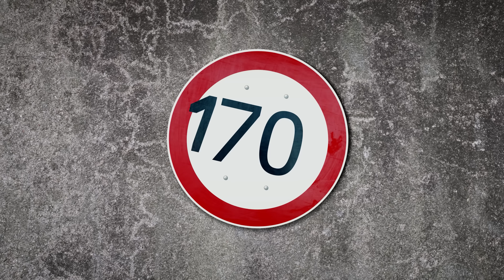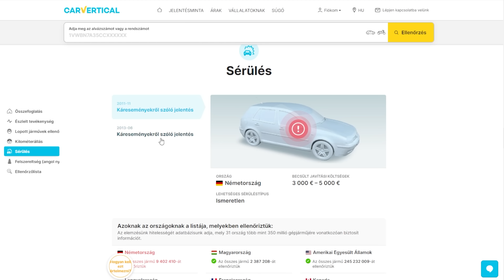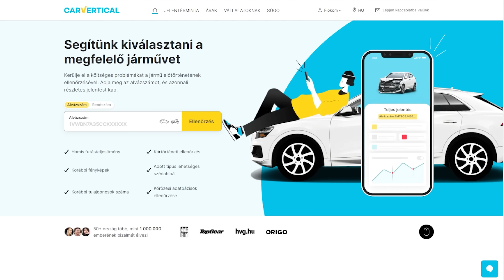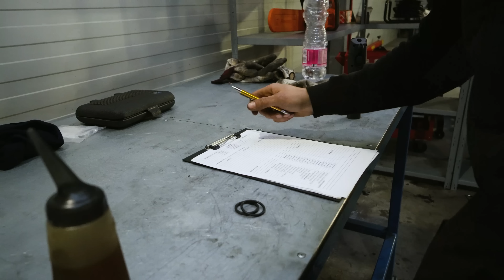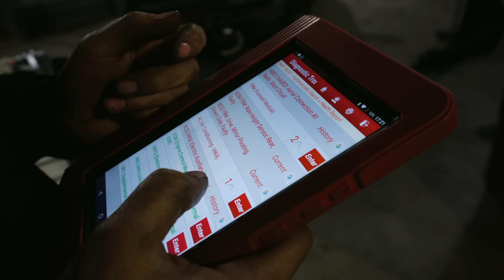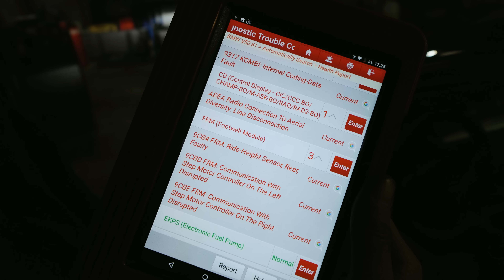ÁTVIZSGÁLÁS ✅ BMW 120d M47 204D4 163 HP 🚗 Milyen állapotnak örvend? 👀 Csik és Csik BMW szervíz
---MEGJEGYZÉS---